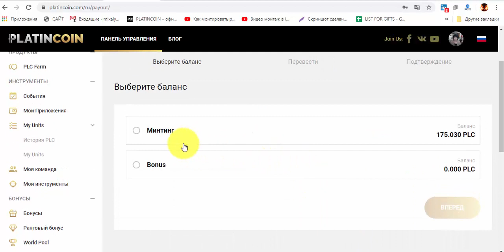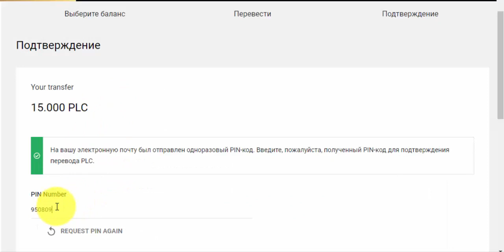💎 PLATINCOIN - Как вывести PLC с личного кабинета на кошелёк PLC Wallet